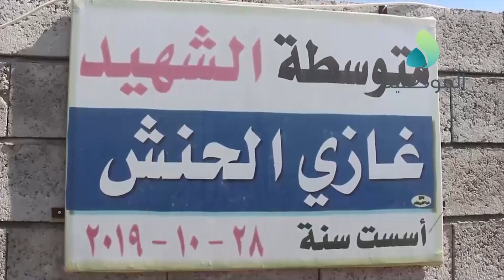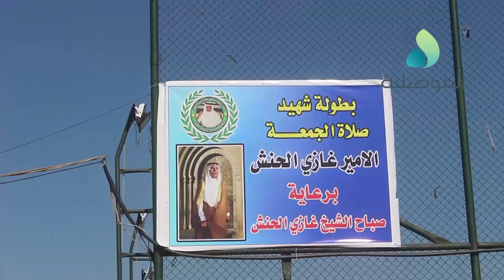تكريماً لشهيد صلاة الجمعة الشيخ غازي الحنش.. افتتاح بطولة لدعم الطاقات الرياضية في ناحية الكوير